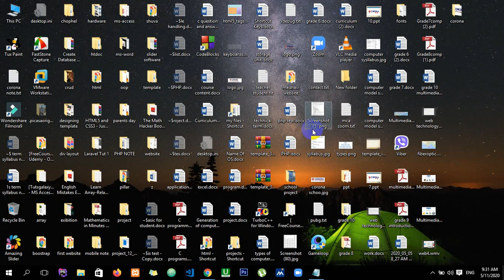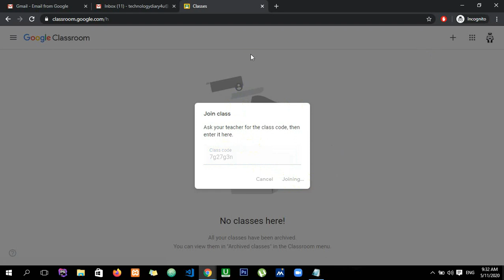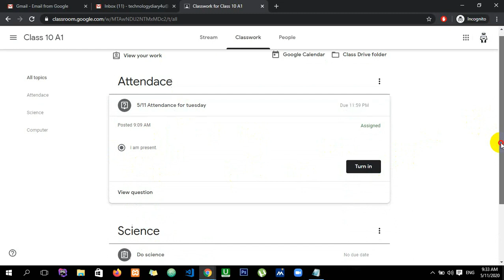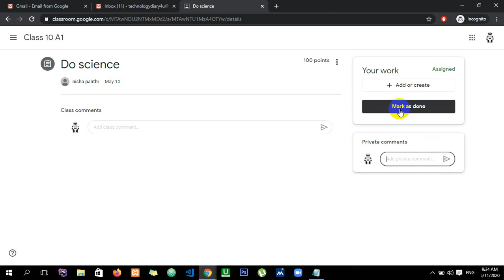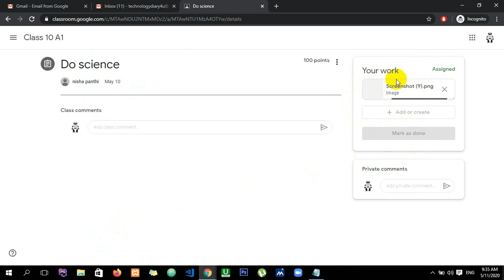Joining google class room in laptop or PC for student